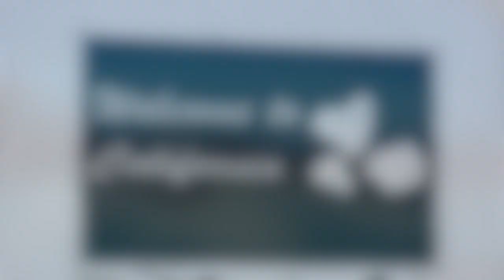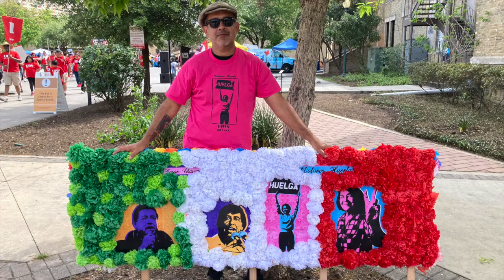The Chicano Movement and Me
Hi, my name is Abel Aguirre and I am an undergraduate student at Our Lady of The Lake University in San Antonio, Texas. I am a Visual Arts and New Media student and this video was made as part of a an assignment for ARTS 4322 - Painting II, led by Professor Debora Kuetzpal Vasquez. The purpose of the video is to show how the Chicano movement fits into my life. It was made in response to my participation in the 27th annual César E. Chávez march in San Antonio, Texas. This was the first social justice march that I attended and this video was made to honor the Chicano movement.